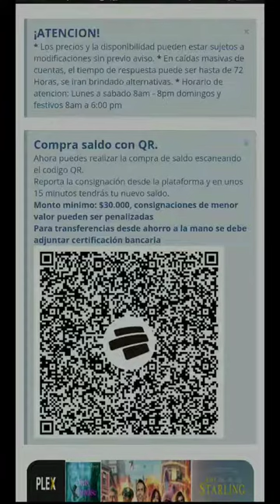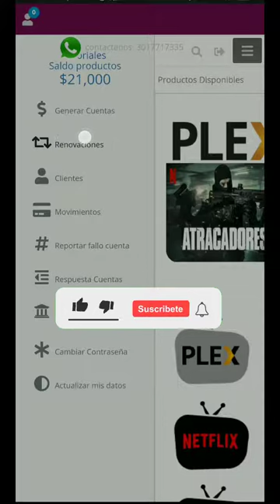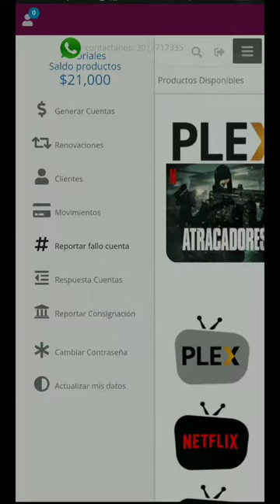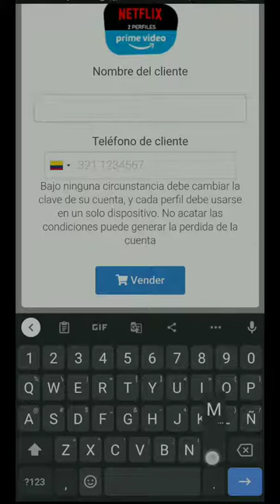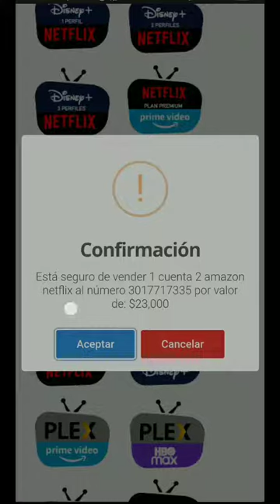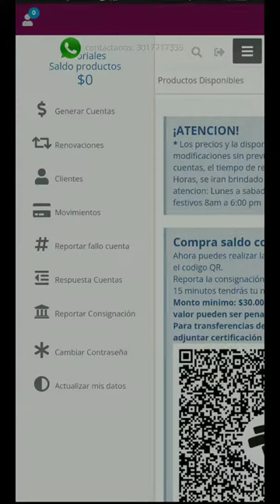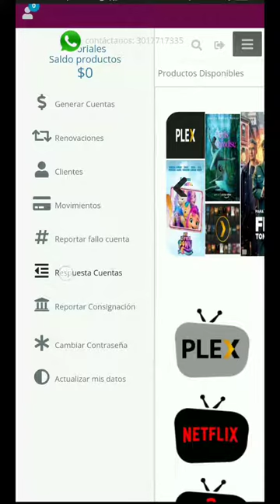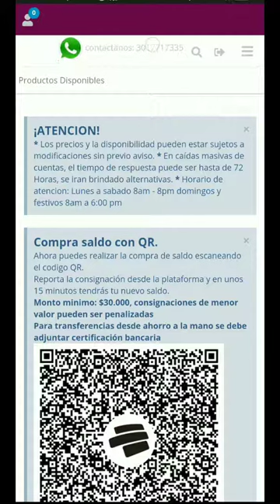vende desde el celular y manejo de plataforma mientretenimiento